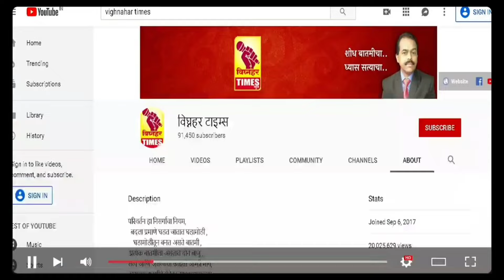खा. अमोल कोल्हे यांना पराभव डोळ्यासमोर दिसू लागल्याने ते बेताल व चुकीची विधाने करीत आहेत l